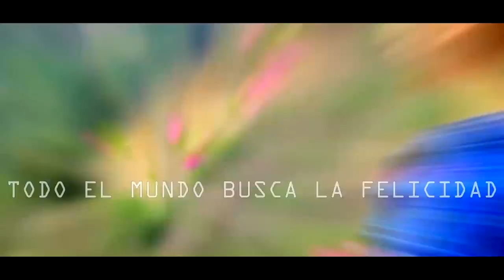/ESTEFANIA ROMERO/ (Todo el mundo Busca )